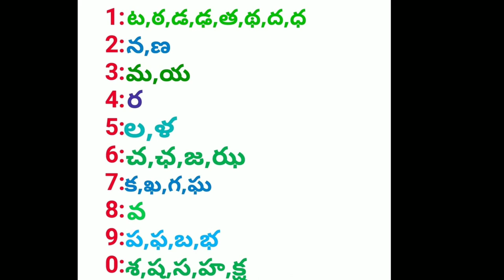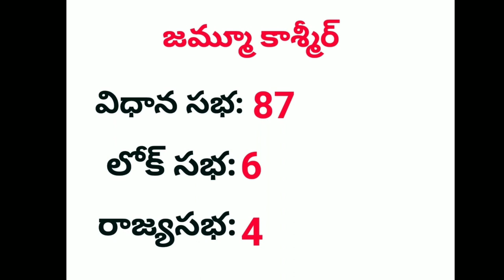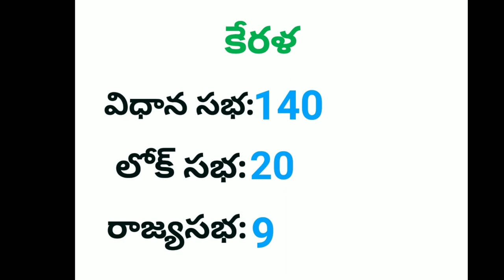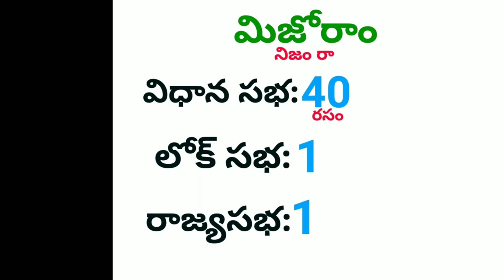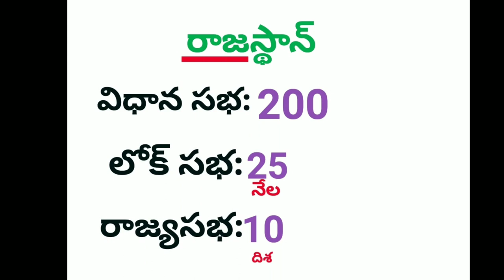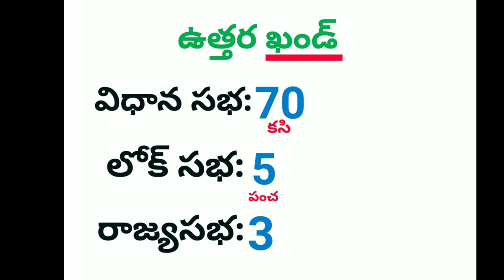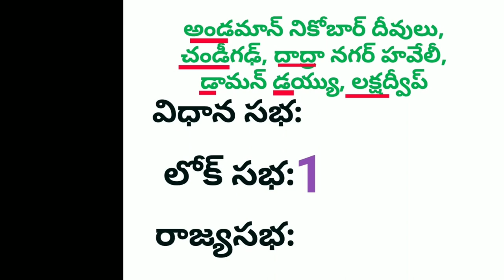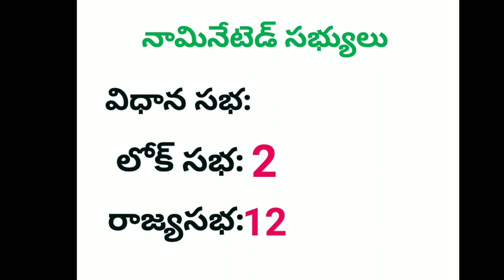సభ, లోక్ సభ, రాజ్యసభ స్థానాల సంఖ్య:చాశ్రీ GK Codes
*🌸CHASRI FREE ONLINE TEST🌸*
*🔷Topic:GK: విధాన సభ, లోక్ సభ, రాజ్యసభ స్థానాల సంఖ్య*
*👆పై వీడియోని కనీసం 2సార్లు చూసి, క్రింది Online Testను 2సార్లు వ్రాయండి.ఈ టాపిక్ ఎప్పటికీ మరిచిపోరు*
*👇 online test*
*💐💐మీ చాశ్రీ💐💐*